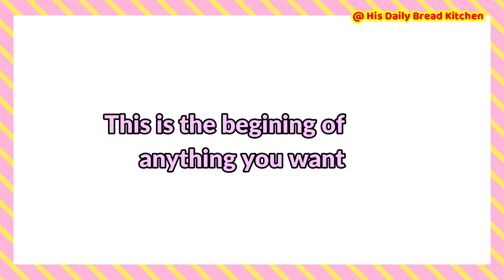Indo Chinese Crispy restaurant style fried Chicken at home l Easy tasty chicken l ಗರಿಗರಿಯಾದ ಚಿಕನ್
Dear Friends,

Thanks for your turnback. Today's video is about preparing the crispy healthy and delicious chicken recipe. Here we have to cut the chicken as much as thin to marinate with egg, corn startch, salt, turmeric and frying the chicken in the hot oil. followed by again cooking with some juicy with crispy chicken becomes most of delicious and mouth watering the chicken. Finally garnishing the chicken with sesame seeds and spring onions are perfect and looks very crispy and attractive. Preparing at home such kind chicken recipes are really makes you special by everyone. Everybody feels special by serving this type crispy chicken starter . Best for the parties at indoor or outdoor. This restaurant style of chicken recipes special best starter for the guest too. Enjoy the cooking and let us know your feedback when you try.

Check the other chicken recipes

Check out for more tourist places in Dubai

His Daily Bread Kitchen - Dubai